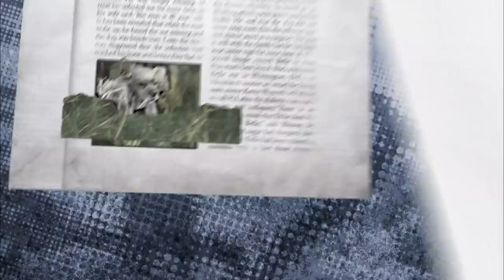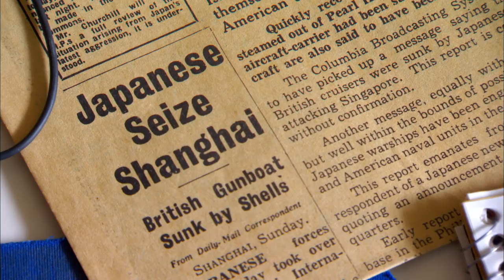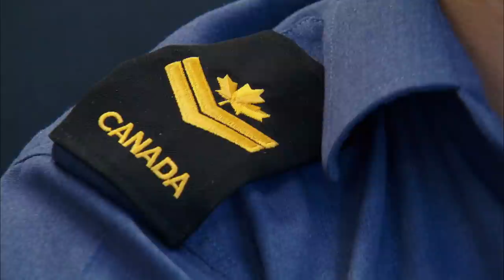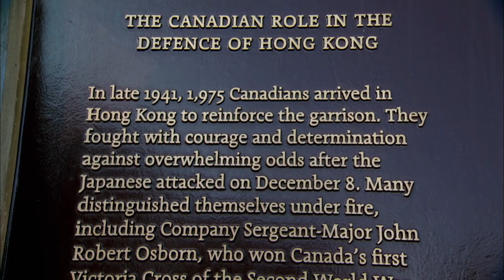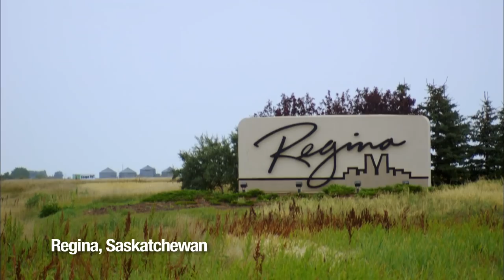Dog Makes Ultimate Sacrifice Protecting Injured Soldiers | Pet Heroes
When an army squadron are injured and pinned down by enemy forces a live grenade lands at their feet. Just as disaster is about to strike the teams k9 companion springs into action.

Content licensed by Blue Ant International to Little Dot Studios.